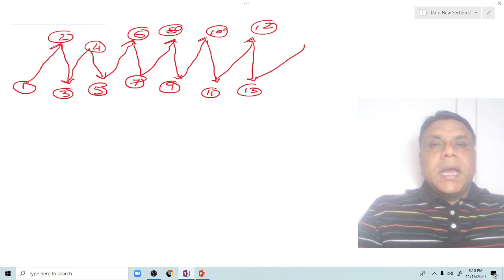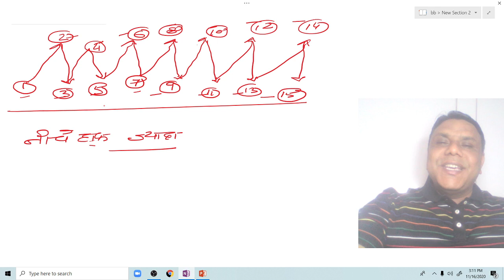बाई का टूर्नामेंट में कंसेप्ट @ PHYSICAL EDUCATION SHARIRIK SHIKSHA MCQ OBJECTIVE GAMES SPORTS